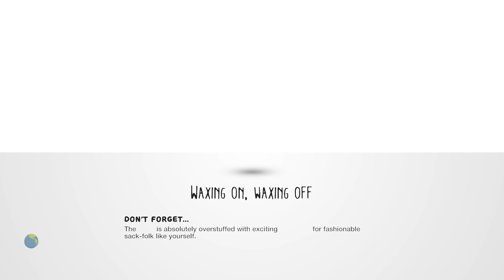LittleBIGPlanet 3 - CHUCKY (Survival) - Playstation 4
thereal8bittheater